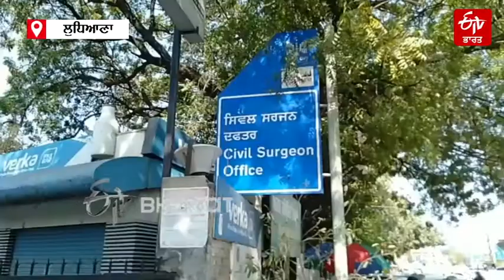106 NEW CASES OF CORONA IN LUDHIANA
ਲੁਧਿਆਣਾ ਵਿੱਚ ਕੋਰੋਨਾ ਦੇ ਮਾਮਲੇ ਲਗਾਤਾਰ ਵੱਧ ਰਹੇ ਹਨ। ਬੀਤੇ ਵੀਰਵਾਰ 106 ਨਵੇਂ ਮਾਮਲੇ ਸਾਹਮਣੇ ਆਏ ਹਨ ਜਿਨ੍ਹਾਂ ਵਿੱਚ ਵੱਖ-ਵੱਖ ਸਕੂਲਾਂ ਦੇ 11 ਵਿਦਿਆਰਥੀ ਅਤੇ 5 ਅਧਿਆਪਕ ਸ਼ਾਮਿਲ ਹਨ।